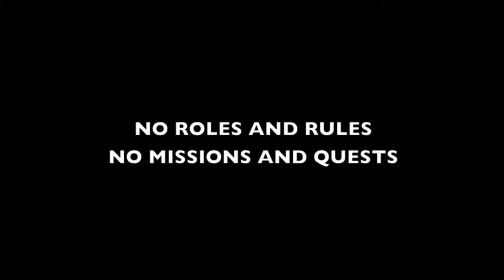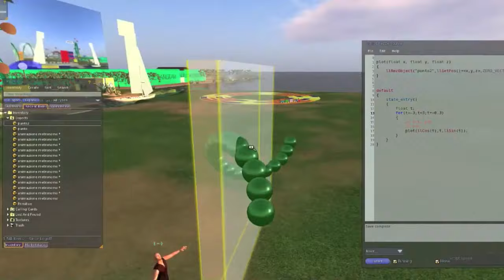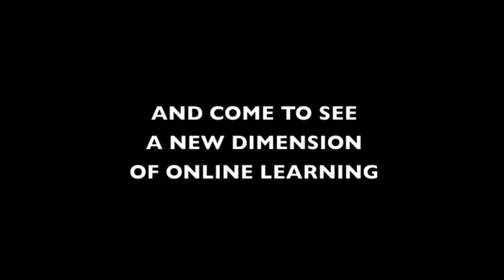edMondo - the Virtual World for School